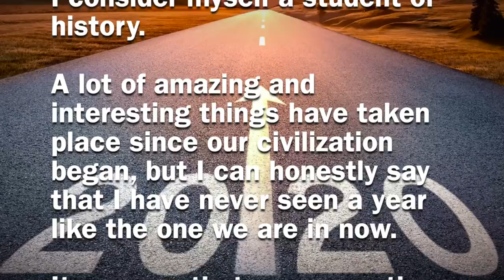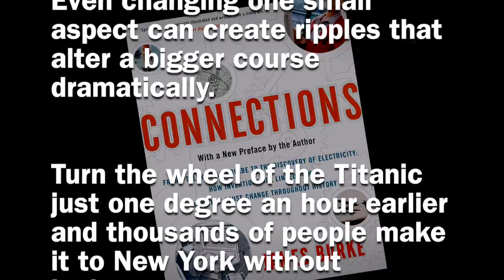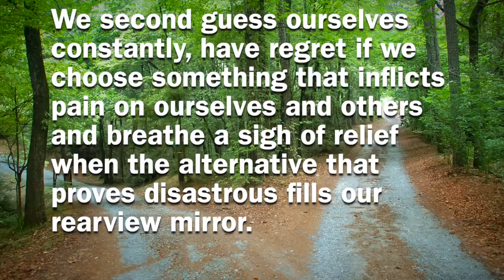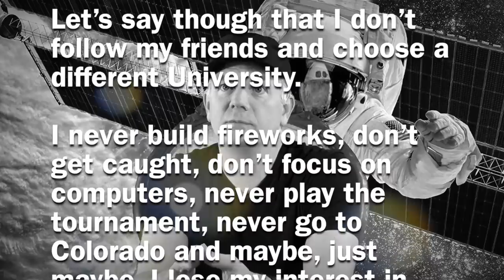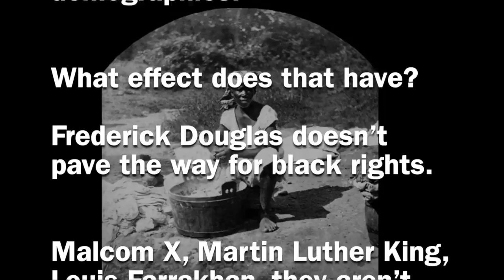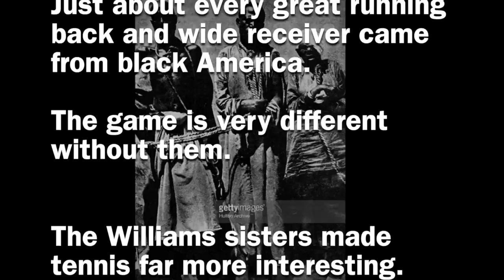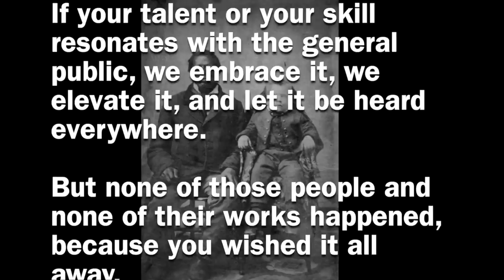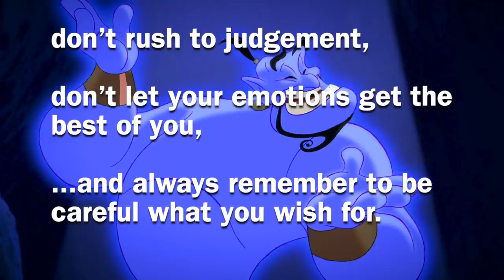So you want to change history - some pro tips ✅